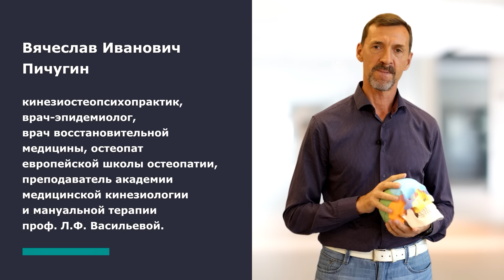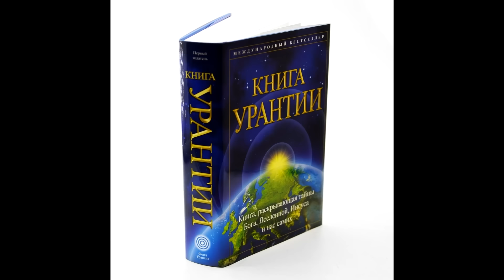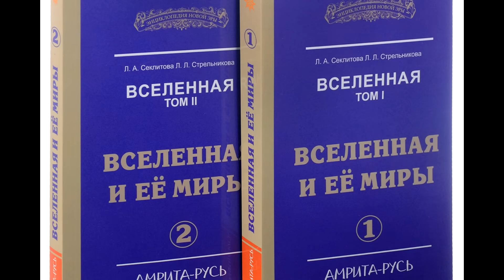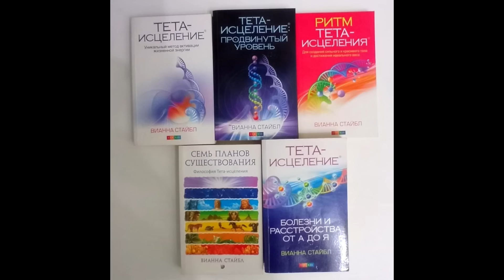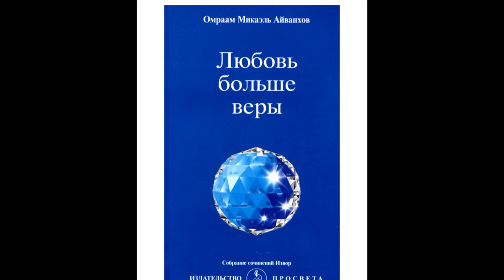Душа, здоровье, тело, квантовый переход | МНЕ ТОЛЬКО СПРОСИТЬ?!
Уважаемые коллеги!
Теперь подкасты МНЕ ТОЛЬКО СПРОСИТЬ?! можно посмотреть на платформах VK видео и Rutube.

Чакры, меридианы, аура, энергетическое поле человека – чему верить?
Тонкий мир, программы и уроки души существуют?
Где в России учат народной медицине?
Чего не хватает прикладной кинезиологии и остеопатии?
Болеть это нормально?
Где связь души и тела?
Как душа притягивает болезни?
Что такое энергетический уровень человека?

Об этом и многом другом в интервью с кинезиостеопсихопрактиком, врачом-эпидемиологом, врачом восстановительной медицины, остеопатом европейской школы остеопатии Вячеславом Ивановичем Пичугиным.

Дополнительная профессиональная программа повышения квалификации «Кинезиологическая остеопсихопрактика в реабилитации»

Очный курс «Кинезиологический массаж. Базовый курс реабилитации»

Очный курс для специалистов с высшим медицинским образованием «Школа прикладной кинезиологии»

0:00 Вступление
1:36 Что такое Кинезиостеопсихопрактика?
18:27 Что такое интегративная медицина?
26:34 Может ли болеть здоровый человек?
32:20 Нужна ли древней китайской медицине доказательная база?
34:04 Как долго длится обучение на специалиста? Какой подход к обучению нужен?
36:11 Какая база нужна для успешного прохождения курса Кинезиостеопсихопрактика?
37:39 Остеопатия как часть восстановительной медицины
39:56 Сколько длится прием у прошедшего курс специалиста?
40:27 Реально ли внедрить интегративную медицину в здравоохранение?
48:30 Жизнь как единая система, существующая после смерти
53:35 Конечно ли количество душ?
57:34 Сколько может жить человек?
1:00:44 Болезни физического тела - следствие болезней на тонком плане?
1:06:33 Как сохранить и приумножить свое здоровье?
1:09:03 Когда уже поздно заниматься восстановлением здоровья?
1:09:52 Религиозные направления занимаются душой? Квантовый переход
1:20:03 Блиц-опрос